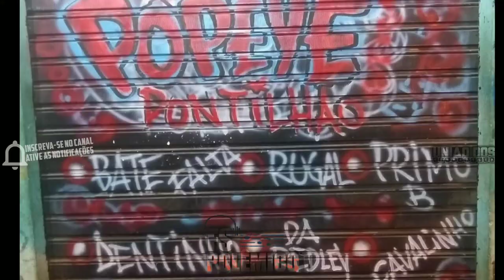MC LITO - MANDAMOS OS ALEMAO PRA CS DO CRLH ( C🇯🇲D PROIBIDÃO 2022)[ DJ M T S D A C X D ]